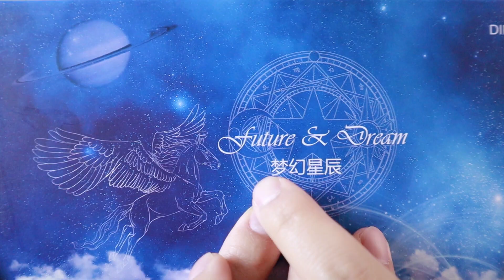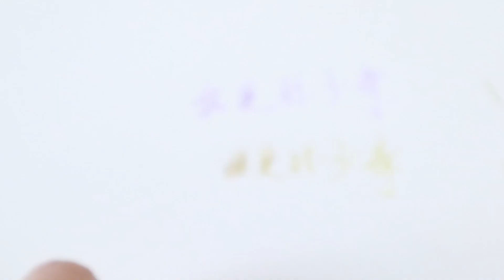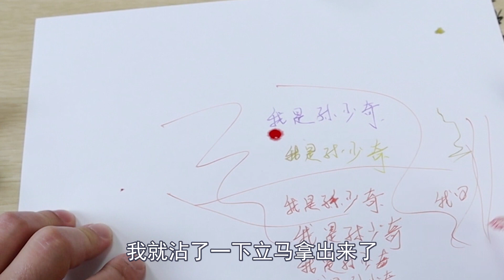12种颜色的玻璃笔你见过吗？写出来的字会不会更漂亮？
12种颜色的玻璃笔你见过吗？写出来的字会不会更漂亮？